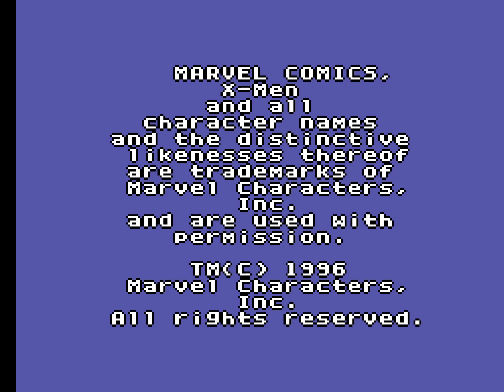X-Men: Mojo World (Master System) Longplay | BR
About the game:
X-Men: Mojo World is a video game released in 1996 on the Game Gear system. The game starts off with Wolverine and Rogue as playable X-Men; Gambit, Cyclops, Havok, and Shard can be unlocked later on. The game shares the same engine as its predecessor, X-Men: Gamesmaster's Legacy. The game was also released for the Master System in Brazil by Tec Toy.

The game is split up into two parts, with four stages in the first part where players rescue their captured teammates, and two stages in the second part. The bosses include one of the Warwolves, Magneto, Master Mold, Trevor Fitzroy (all of whom are in the first part), and The Agent and Mojo.

The character lineup for the game is Wolverine, Rogue, Gambit, Cyclops, Havok, and Shard.

The four reviewers of Electronic Gaming Monthly said that the graphics are strong and there is a good selection of characters, but the game is not fun to play due to its clichéd mechanics, frustrating platforming, and enemies which take a tiresome number of hits to kill. Only Sushi-X defended the game, saying it "is not a great game, but it's interesting enough to be worth the cost for players who refuse to let the Game Gear die." They scored it a 4.5 out of 10.[3] A brief review in GamePro described the game as "above-average".[4]

Source: Wikipedia

DEVELOPER: Sega
PUBLISHER: Sega
RELEASE YEAR: 1996
GENRE: Action

ABOUT THIS GAMEPLAY:
This game was recorded and played by me and has never been published or uploaded anywhere else. Most of the games on this channel were played using TAS (Tool-Assisted Speedrun) tools and are meant to serve as walkthroughs and entertainment. If you see this exact playthrough on any other channel, you can be sure it's a reupload without permission.